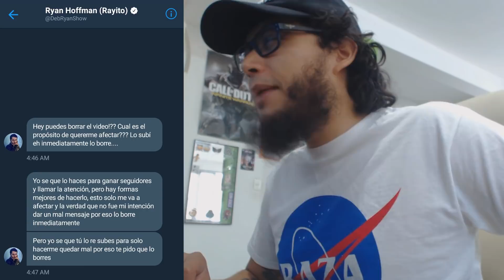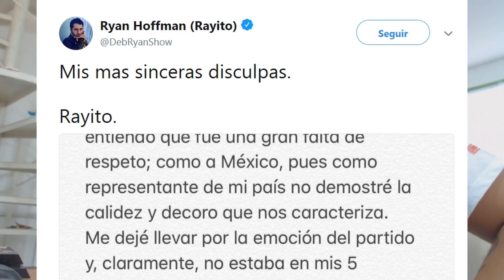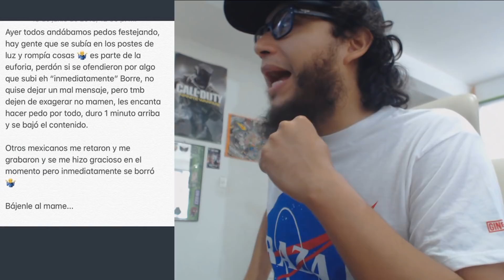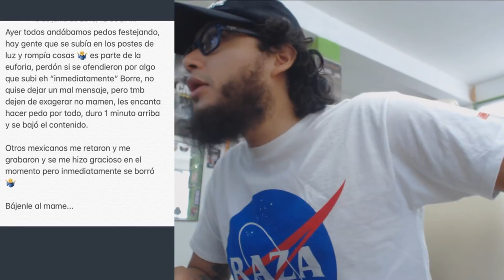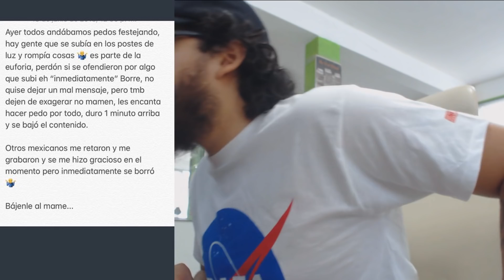DEBRYANSHOW MANCHA EL NOMBRE DE MÉXICO EN EL MUNDIAL DE RUSIA.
Debryanshow hace vulgar celebración y le llueven críticas por "dejar mal a México" (VIDEO).
'DebRyanShow' en polémica por su celebración en Rusia.
Youtuber DebRyanShow ofende a los alemanes con polémico festejo tras el triunfo de México.